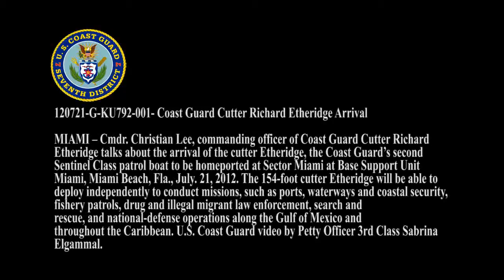Coast Guard Cutter Richard Etheridge Arrival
Cmdr. Christian Lee, commanding officer of Coast Guard Cutter Richard Etheridge talks about the arrival of the cutter Etheridge, the Coast Guard's second Sentinel Class patrol boat to be homeported at Sector Miami at Base Support Unit Miami, Miami Beach, Fla., July. 21, 2012. The 154-foot cutter Etheridge will be able to deploy independently to conduct missions, such as ports, waterways and coastal security, fishery patrols, drug and illegal migrant law enforcement, search and rescue, and national-defense operations along the Gulf of Mexico and throughout the Caribbean. U.S. Coast Guard video by Petty Officer 3rd Class Sabrina Elgammal.